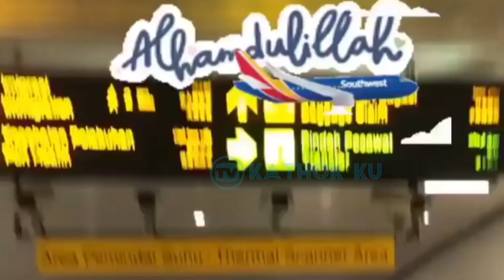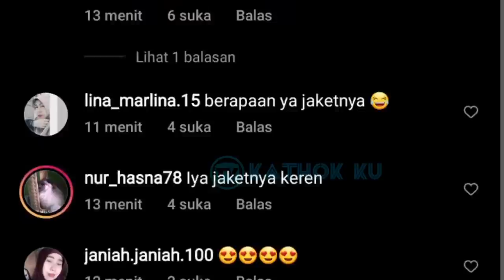Suami Siaga❗Tiba di Jakarta Billar Tak Lepas GENGGAMAN Tangan LESTi❓Kabar Terbaru LESLAR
Jangan Lupa: _
Thankz!!..